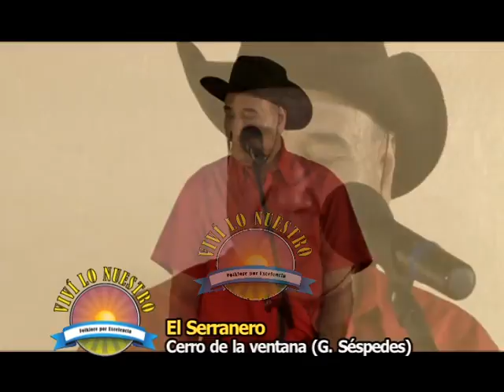Programa Nº 332 - 05/09/2015 - La Macarena 5 - Bs. As.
Ballet Pampa Sabagasteña, Jorge "Mono" Leguizamón, Luciana Negro, Los Colorados, El Serranero, Giselle Ojeda y Los Altamirano.